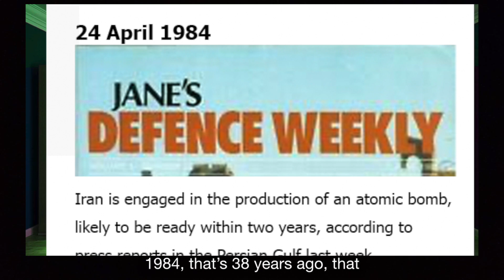The strange news report that appears every decade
A headline in today's newspapers first appeared in 1984, then in 1995, then in 2003 and so on